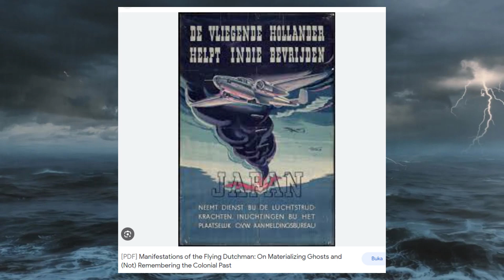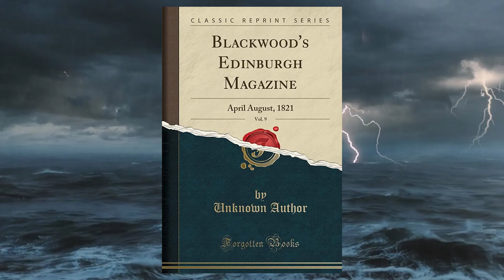THE FLYING DUTCHMAN YANG SEBENARNYA!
The Flying Dutchman merujuk pada kapal hantu yang dikutuk untuk mengarungi lautan selamanya dan tidak dapat berlabuh. Kemunculannya diyakini para pelaut sebagai pertanda akan malapetaka yang akan terjadi. Terdapat beberapa versi cerita tentang asal-usul kutukan The Flying Dutchman. Versi paling populer menceritakan bahwa kutukan tersebut bermula dari kapal dagang milik VOC pada abad ke-17 yang dikendalikan oleh seorang kapten bernama Hendrick Van der Decken.